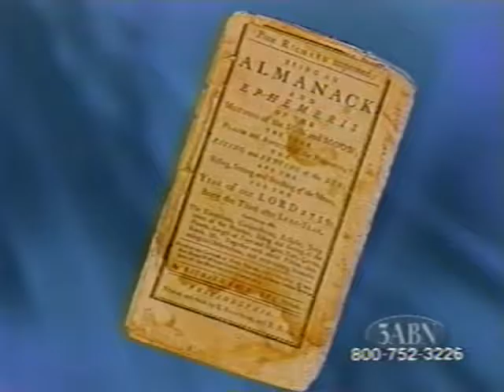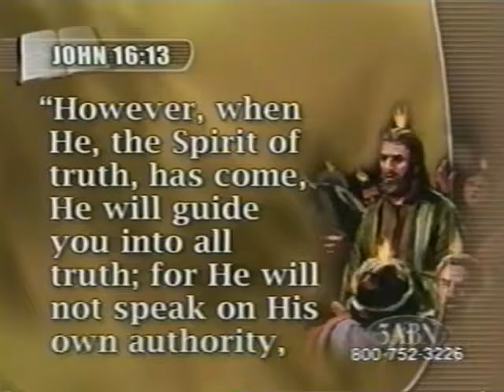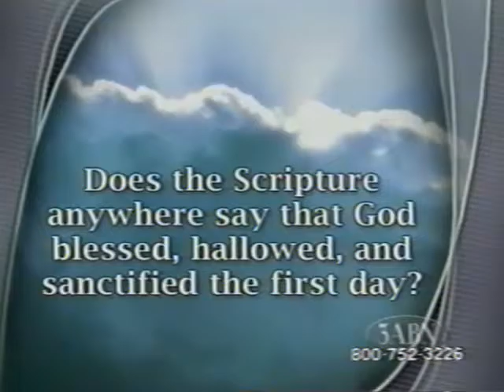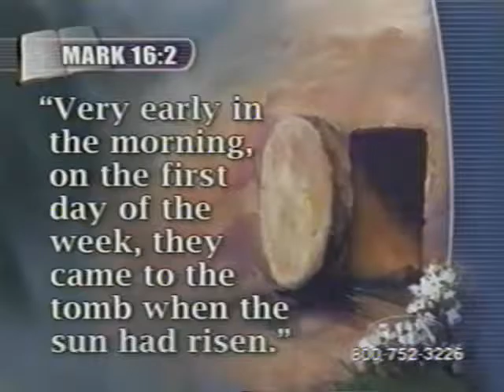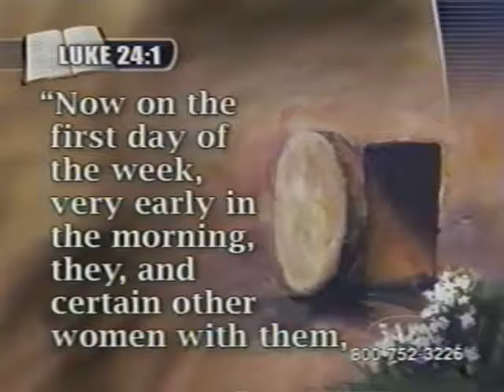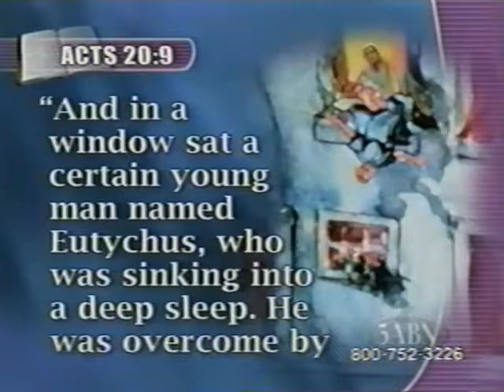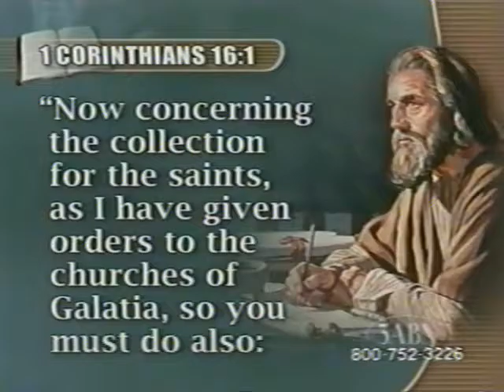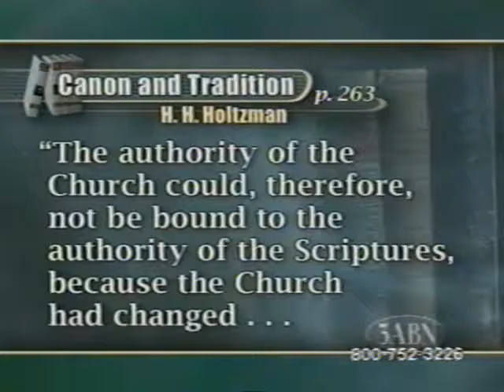Christ 2001 #8 Jere D. Patzer in Mwanza, Tanzania